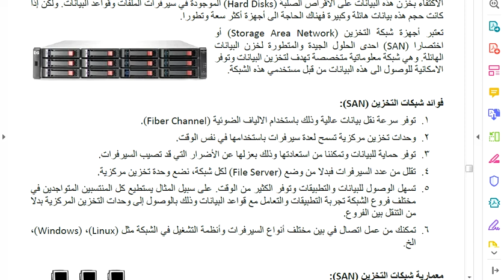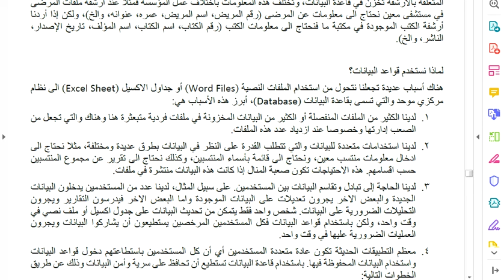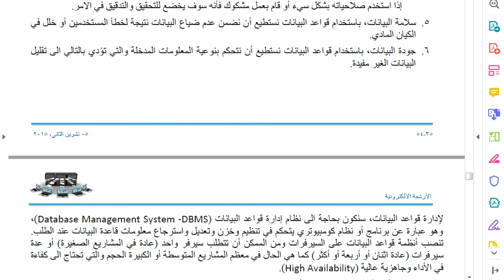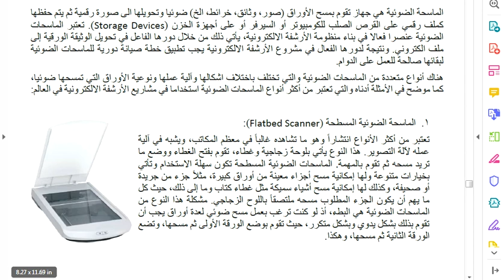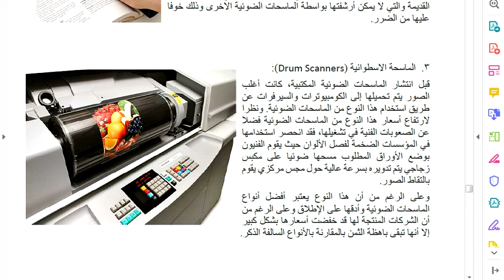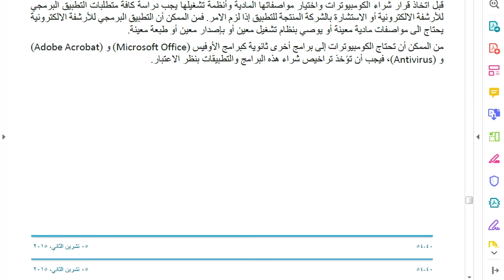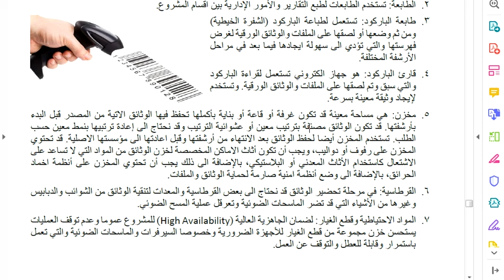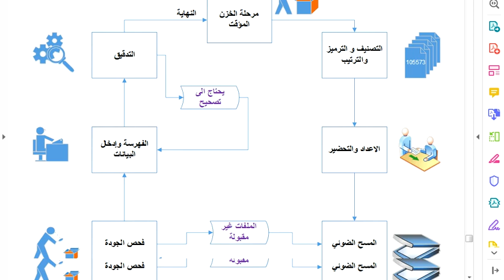الأجهزة المطلوبة لعمليات الأرشفة الالكترونية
أ. أحمد حمدان
كلية العلوم الإنسانية